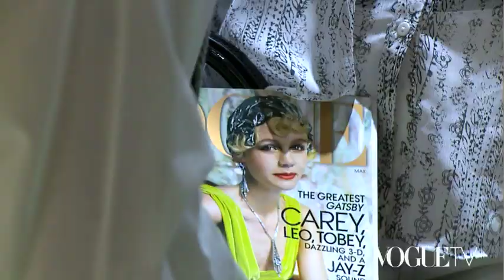NYDJ Grand Opening Event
Get an inside view of NYDJ's official NYC launch party for the opening of its boutique in Bloomingdales. Hosted by Celebrity Stylist Phillip Bloch, the event previewed NYDJ's new collection to celebrity guests and the ranks of the fashion world. A portion of the event's proceeds benefitted Women for Women International.